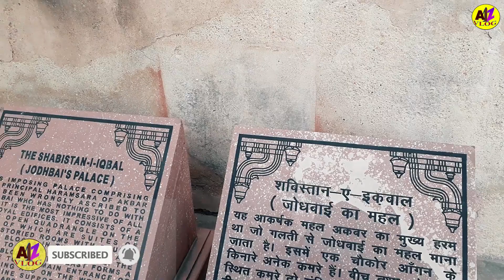Joda Bai ka Mahal Fatehpur Sheekri Vloging by Lucky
दोस्तों यह वीडियो बहुत ही मजेदार होने वाला है तो आप इस वीडियो को पूरा देखें और पसंद आये तो लाइक करें शेयर करें और हमारे चैनल को सब्सक्राइब करना ना  भूलें
 ID - 1. sejalbdr25252
 ID -  2. raj25252

B. Thousands of years old Shiva Temple बहुत पुराना शिव मंदिर हजारों वर्ष पुराना शिव मंदिर

E. Hard Path HANUMAN Temple of Hill Area at Bhander कठिन रास्ते  बाला पहाड़ी इलाके का मंदिर